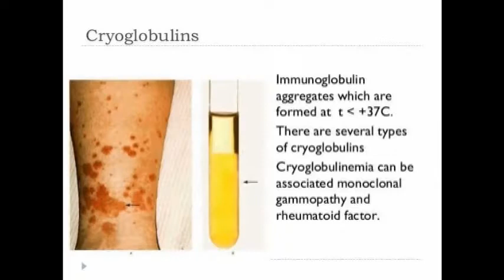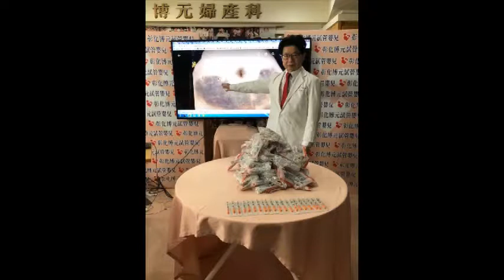肝炎竟致絕子絕孫？